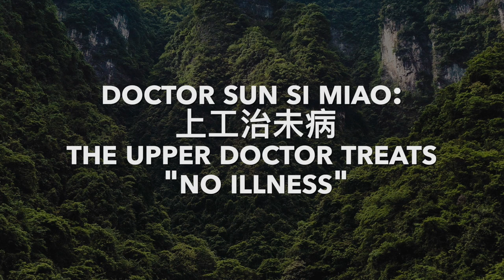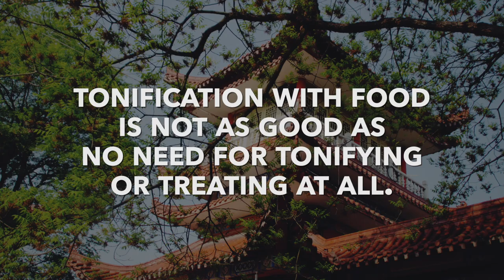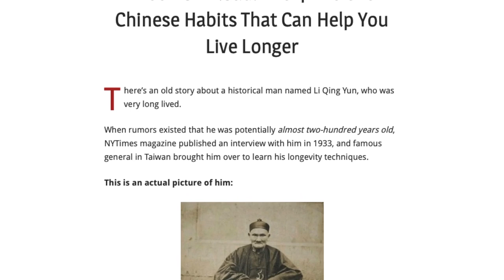The Best Medicine is No Medicine